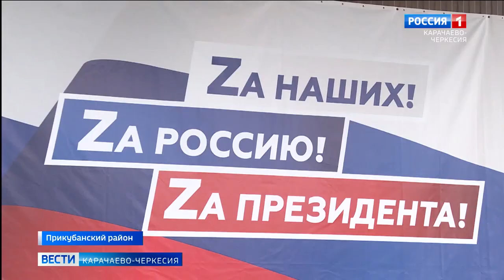В Прикубанском районе прошло патриотическое мероприятие в поддержку специальной военной операции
В Прикубанском районе прошло очередное патриотическое мероприятие в поддержку специальной военной операции на территории Украины, ЛНР и ДНР